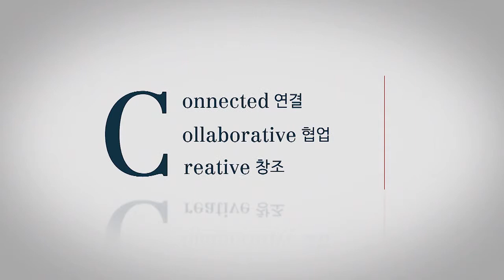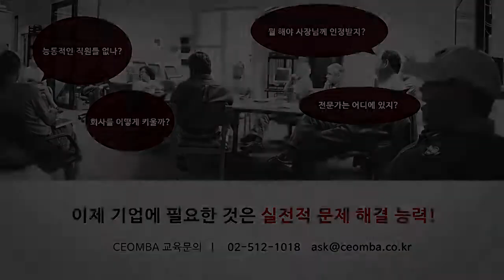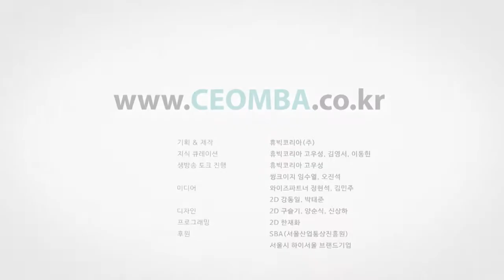브랜드 스토리텔링 - 브랜딩 / 펀비즈 최영 대표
400만원 창업. 친환경 천기저귀 사업으로 시작해 유아용품 전문기업으로 고속 성장의 비결을 펀비즈 최영 대표님을 모시고 알아봅니다.

➤ 주요내용
- 스토리텔링 팁
- 브랜딩이 경쟁력

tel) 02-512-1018